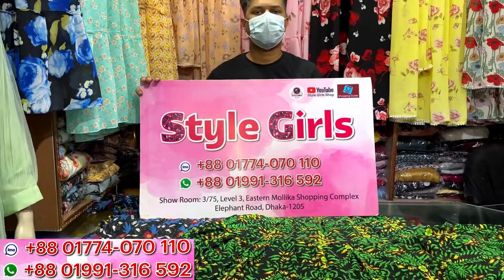Western smoking 1pc gown/long dress collection at students budget